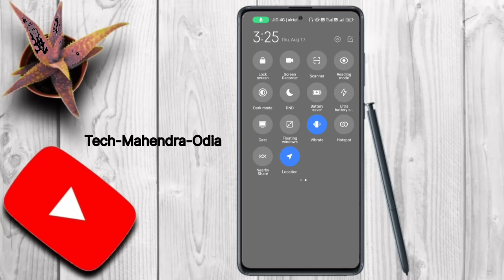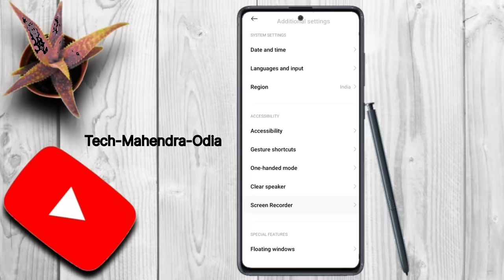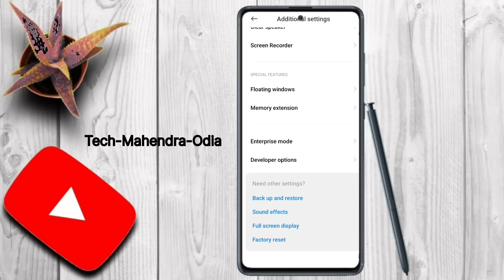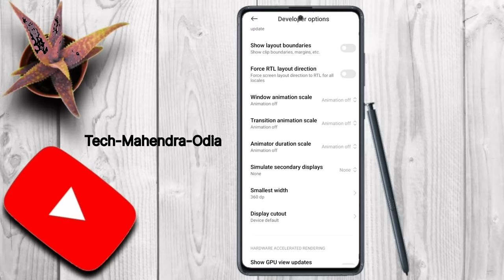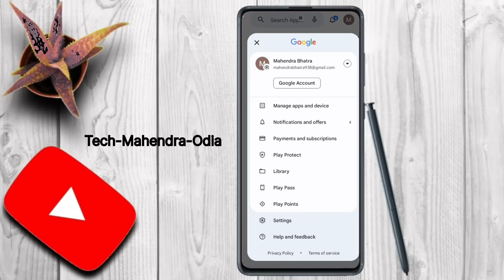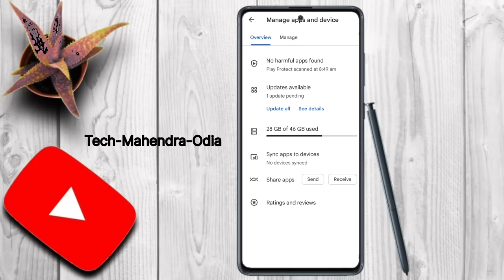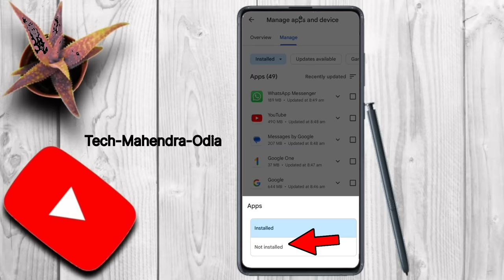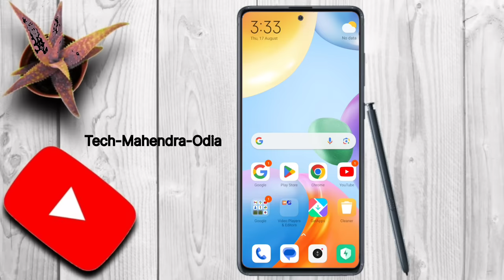Mobile Hang Problem Solve | Mobile hang hele kan kariba 😱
Hii friends this is mahendra
                Tech-Mahendra-Odia 👈
friends ajira ehi video re apanamananku  kahichhi ki Mobile Hang Problem Solve | Mobile hang hele kan kariba  jadi video bhala lagile video re gate like au channel ku

Your Queries -
phone hang
mobile hang hele kan karib
mobile hang kare to kya karen
mobile hang karne
mobile setting
mobile hang ho raha hai to kya karen
phone hanging problem
mobile hang video
hang mobile ko kaise thik kare
mobile hanging problem
hang mobile
mobile hack problem solve
phone
mobile hang setting
mobile update
mobile phone
mobile hack hua hai kaise pata kare
realme setting
mobile hang ho to kya karen
mobile hanger
phone hang problem
phone hega kese kre
phone update
realme
hang problem solution
mobile hang hone